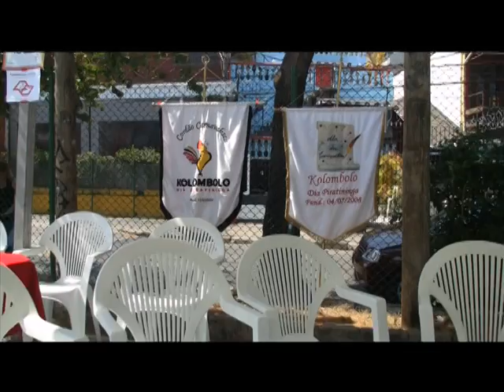Kolombolo - Reportagem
Vídeorreportagem sobre o Kolombolo e a Praça do Samba.

A reportagem foi realizada pelo Chico Gomes para Tv FAAP.